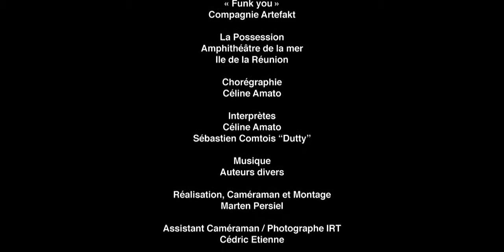DCODE - Réunion Island - CIE ARTEFAKT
Lieu: Amphithéâtre plein air de La Possession

Chorégraphie : Céline Amato

Interprètes : Céline Amato et Sébastien Comtois "Dutty"